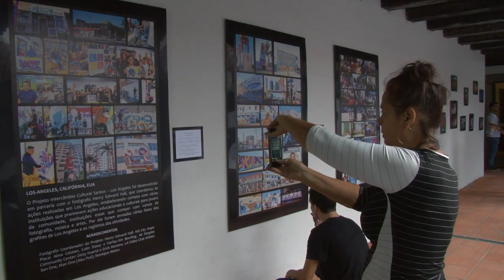Jovens do São Bento revelam criatividade em exposição no Museu de Arte Sacra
O histórico Museu de Arte Sacra de Santos (MASS) se transformou, neste sábado (19), em palco de criatividade, arte, protagonismo e esperança. Meninos e meninas do Morro São Bento mostraram seu olhar em mais de 80 fotografias de espaços de Santos que têm a marca da arte urbana do grafite. Expuseram ainda um grande painel grafitado por eles coletivamente. O  projeto ‘Intercâmbio Cultural Santos - Los Angeles’ foi desenvolvido pelo MASS em parceria com o fotógrafo norte-americano Henry Edward Hall (de Los Angeles, Califórnia), o fotógrafo Beto Souza, a professora de artes Carla Bastos Alves e grafiteiros da região.